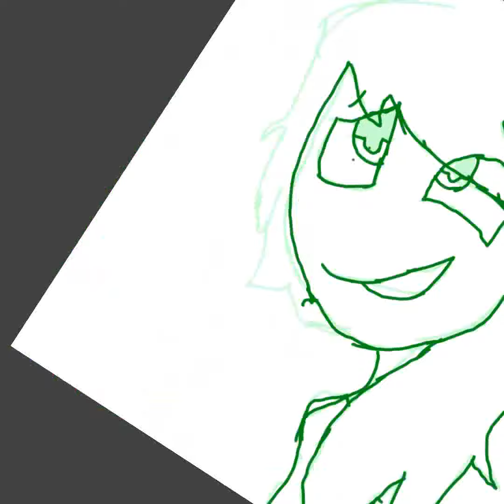Me draw :3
First vid 😄
Don't judj me 😢